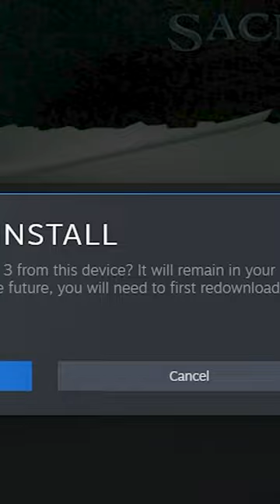I reviewed one of the Worst RPGs on Steam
Sacred 3 is one of the worst reviewed RPGs on Steam.

And I played it so you don't have to.